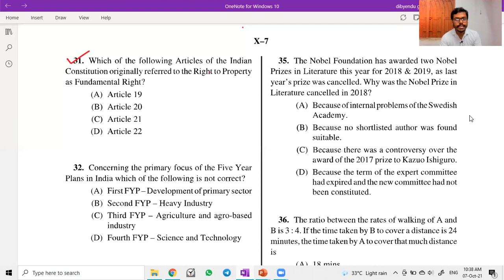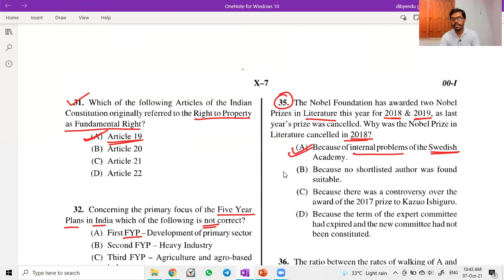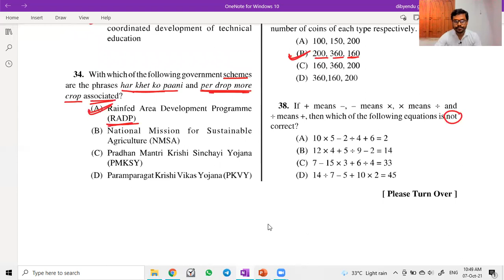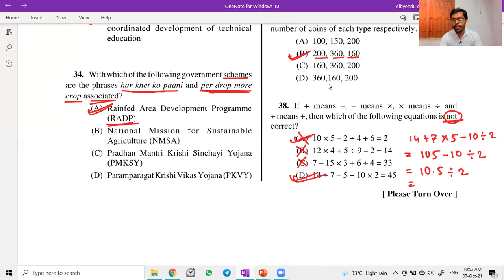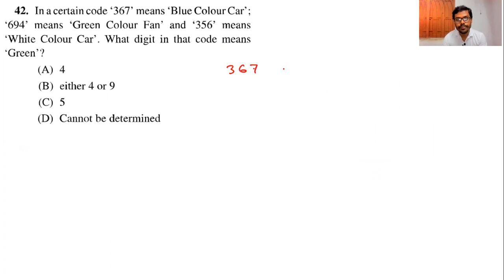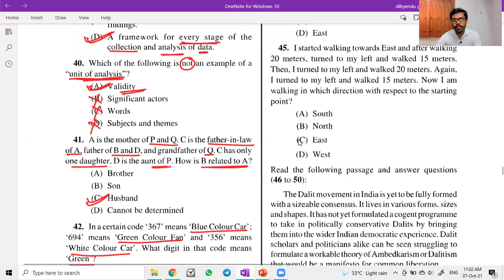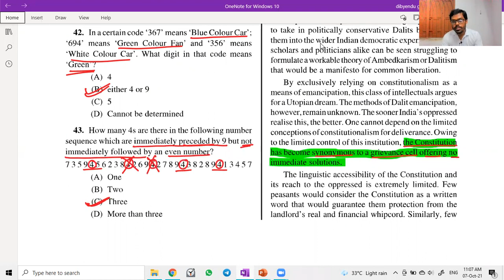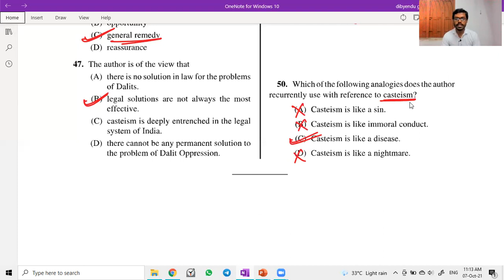#3. WBSET - 2020 || General Aptitude || Paper I || WBCSC 2020 || By - Dibyendu Ganai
Viewer's Feedback Form: Please submit your feedback so that we can improve ourselves.

*SHARE AS MUCH AS YOU CAN.* Thank you all from MATH CYBERSPACE.

Thank you for supporting us. Stay with us.